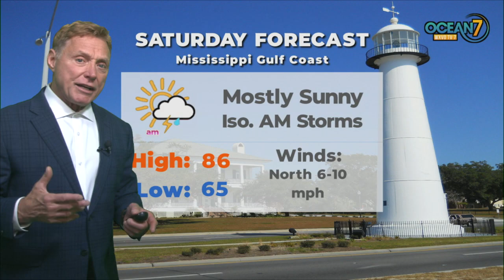Fri. Eve. Forecast 05/28/21